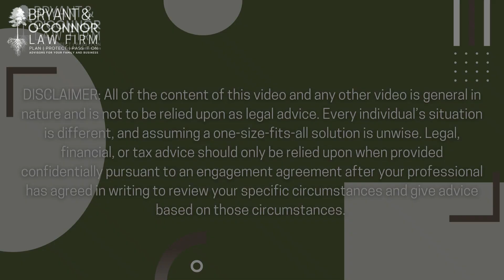Don't Make These Four Life Insurance Beneficiary Mistakes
Making these four life insurance beneficiary mistakes can be disastrous for the people you are trying to take care of.

For additional information, read our recent blog post on Four Common Mistakes Made on Life Insurance Beneficiary Designations